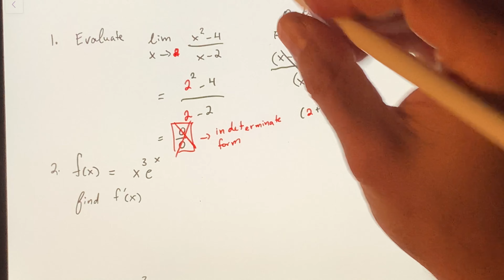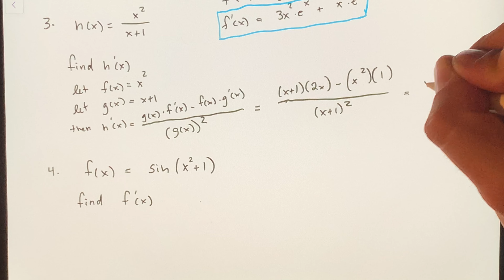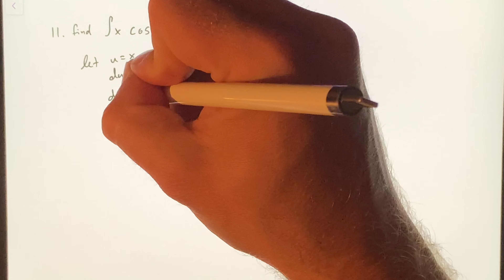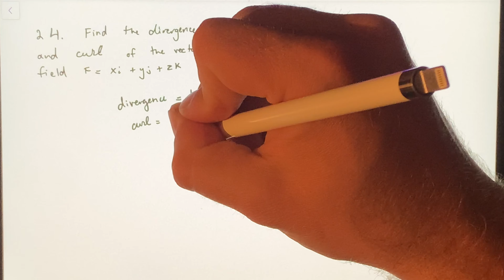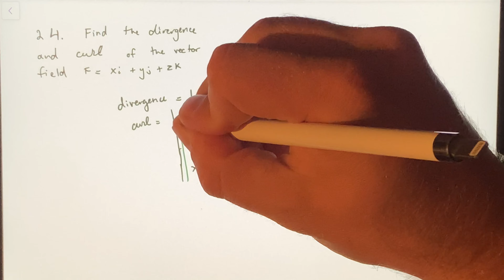ASMR Calculus 1-3 Problem Solving (No Talking)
Hello everyone! I hope you all are doing well. I tried my best, but keep in mind the last calculus class I took was 7 years ago 😂. My spam account will be posted on the next video (any suggestions for my spam account channel name?)

Best regards,
Mr. Dickerson